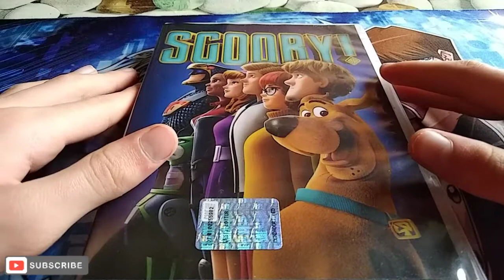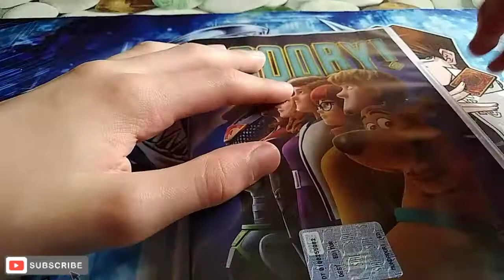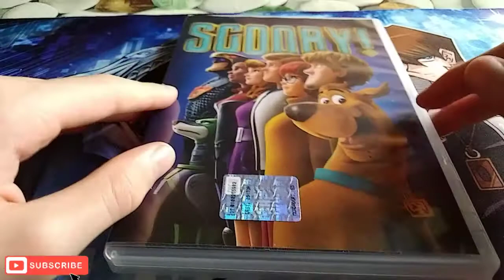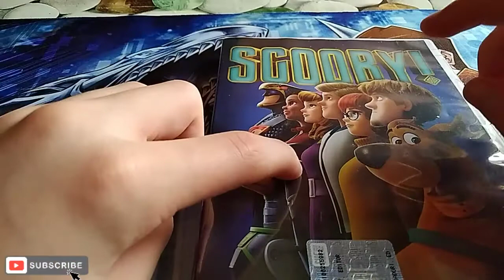l'angolo del cinema ⚡